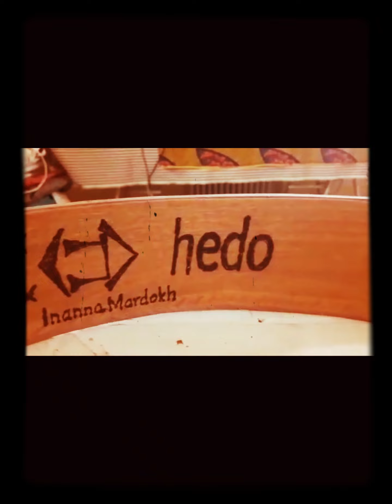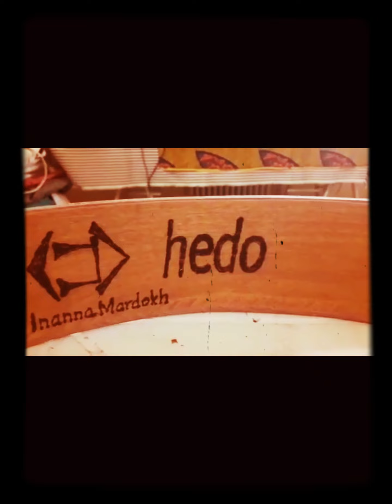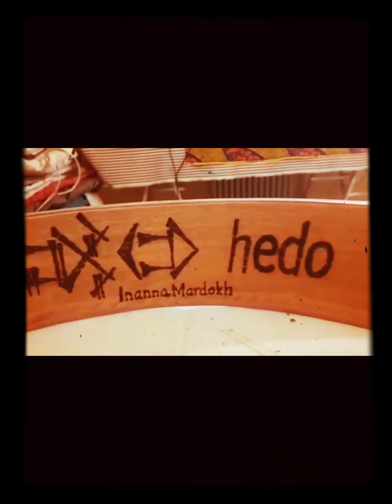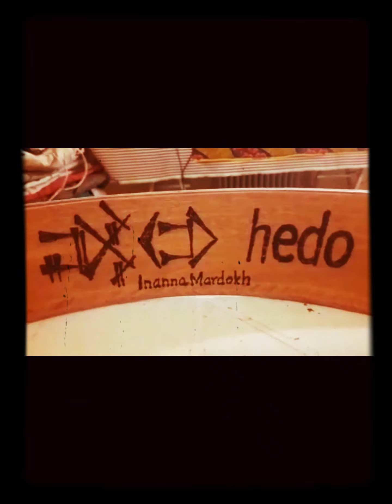April 7, 2021